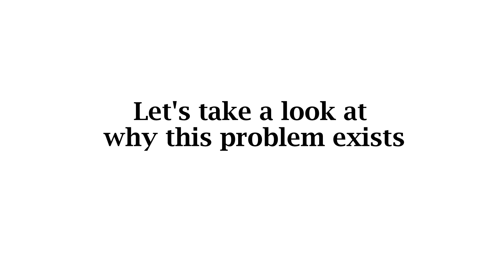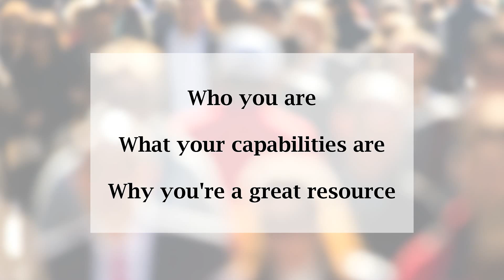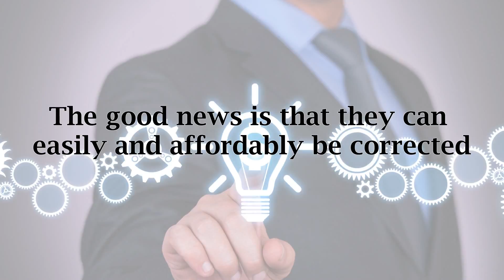GC The Problem